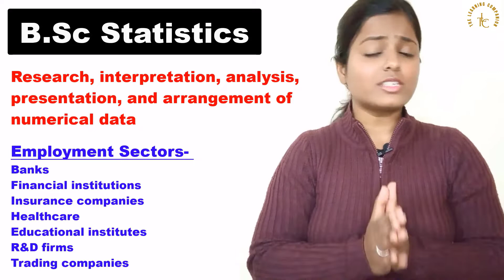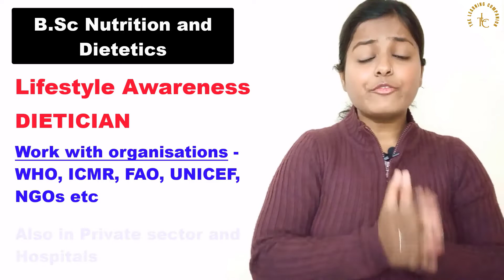BEST BSc COURSES AFTER 12th SCIENCE| BSc COURSES FULL DETAIL|CAREER AFTER 12th PCM|TYPES OF BSC| TLC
After 12th, students are generally very confused regarding what CAREER PATH they should choose.

The decision regarding WHAT TO DO  AFTER 12th is very important and should be taken after analysing all the options.

Know about the BEST BSC COURSES AFTER 12th IN 2022.
We have discussed DIFFERENT BSC FIELDS AVAILABLE and TYPES OF BSC.
There are many new and potential courses that one can pursue for a SUCCESSFUL CAREER AFTER CLASS 12th.

So many options are available for a 12th PCM STUDENT. We have also discussed PROS AND CONS OF EACH AND EVERY OPTION.

YOU WILL GET ALL THESE QUERIES ANSWERED IN THE VIDEO.
Bsc courses ke baare main full information,
BSc kitne tarah ki hoti hai,
Bsc main kitne types ke courses hote hai,
Best bsc course after 12th,
Bsc courses after 12th science,
B.sc general vs b.sc honours
B.sc pcm course details
bsc agriculture
Best courses after 12th
HIGH DEMANDED COURSES
YOU WILL GET ALL THESE QUESRIES ANSWERED IN THE VIDEO.

So if you're the one who is thinking "12th ke baad kya karoon', ya "12th Science ke baad kaun kaun se Career options hote hain", then you're at the right place.

WATCH THE VIDEO TILL THE END TO FIND THE BEST SUITABLE COURSE FOR YOU.
AND ALSO IF YOU LIKE IT, PLEASE SHARE IT WITH YOUT FRIENDS AND FAMILY.

TIMESTAMPS
0:00  INTRO- WHY "A MUST WATCH"
0:52  CONVENTIONAL/BSc HONOURS COURSES
02:31 TOP BSc COURSES IN 2022
04:56 NON CONVENTIONAL BSc COURSES 2022
06:28 INDUSTRY/JOB BASED BSc COURSES

Join us on Social Media for all the quick updates-